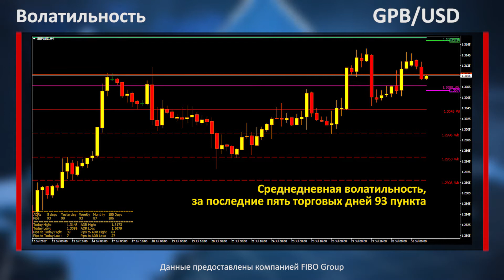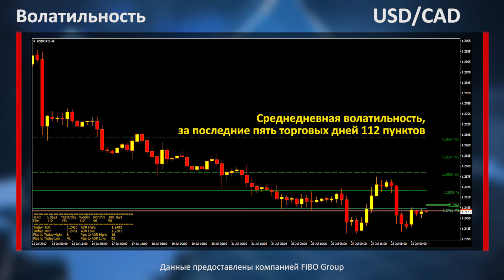Аналитика форекс. Фокус рынка. Доллар США может возобновить рост.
С открытием американской торговой сессии трейдерам необходимо уделить внимание канадскому отчёту по изменению индекса цен на сырьё, вслед за которым будет опубликован индекс Чикаго PMI, а также данные по изменению объёма незавершённых сделок по продаже жилья в США.